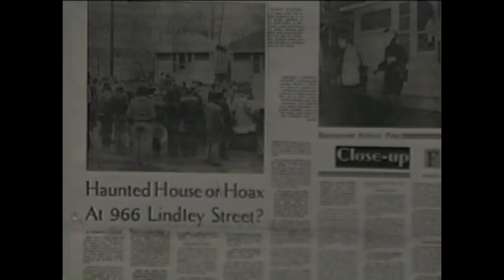POLTERGEIST! Tale of the talking cat! Warrens were there!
The Warrens talk about their experiences investigating the famous Lindley Street poltergeist! This happened in 1974 in Bridgeport, Connecticut.

Ghost meter